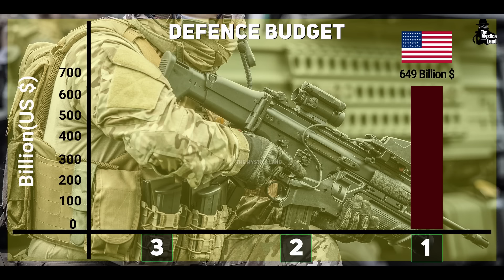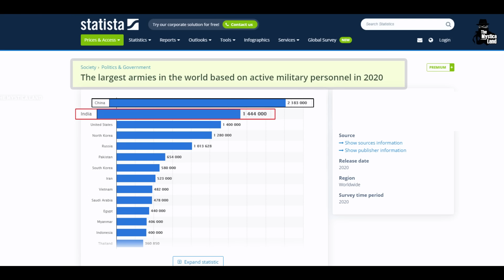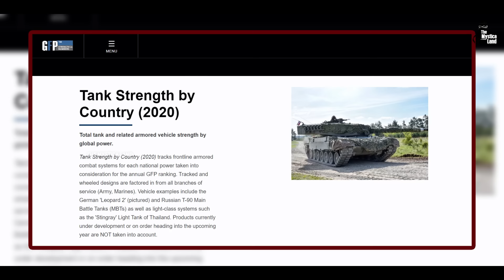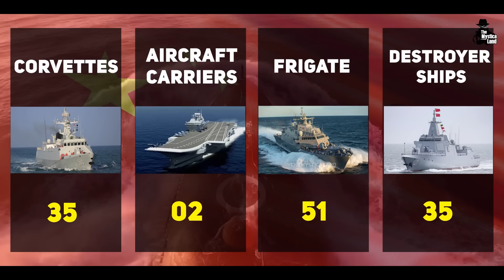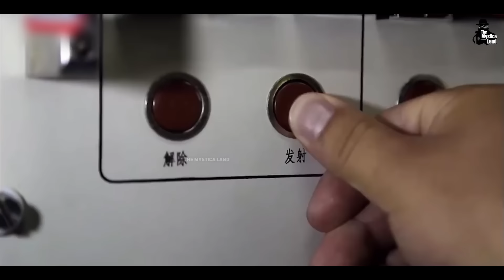क्या होगा अगर भारत और चीन में युद्ध छिड़ गया? | India vs China | Military Power Comparison 2020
Defence and Fire Power Analysis if the two neighbouring countries in Detail.
Video Title : क्या होगा अगर भारत और चीन में युद्ध छिड़ गया? | India vs China | Military Power Comparison 2020
Language  : Hindi